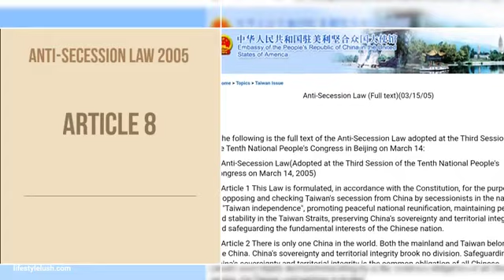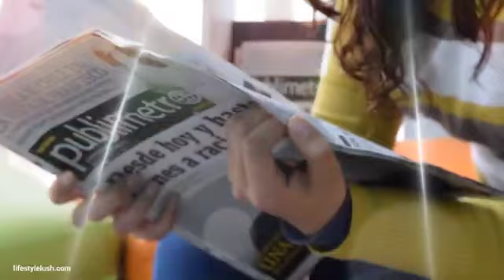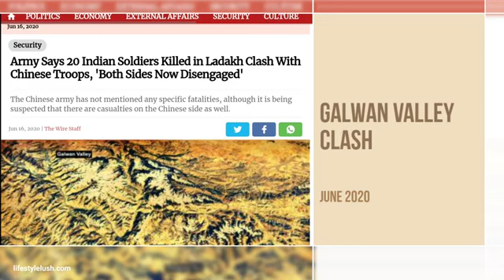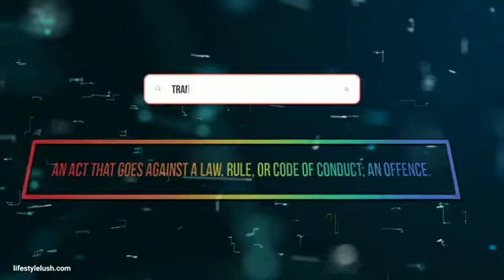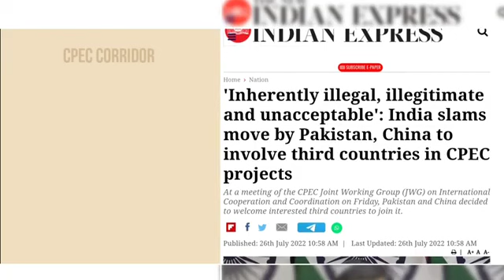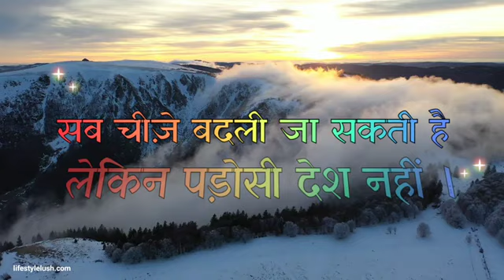August 2022 Complete Explanation India China Taiwan Issue Team LifeStyle | Truth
2. To join Golden Flower Meditation,